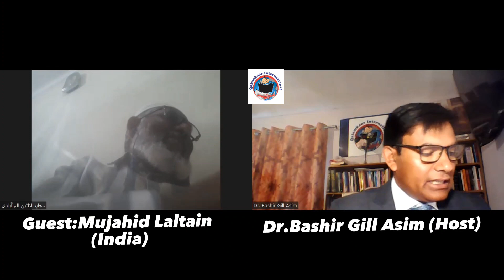مزاح نگار جناب مجاہد لالٹین الہ آبادی(انڈیا )